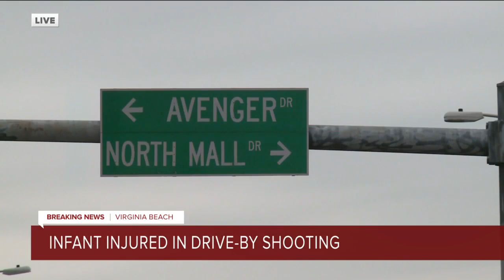3 people, including infant, hurt in drive-by shooting near Lynnhaven Mall in Virginia Beach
3 people, including infant, hurt in drive-by shooting near Lynnhaven Mall in Virginia Beach